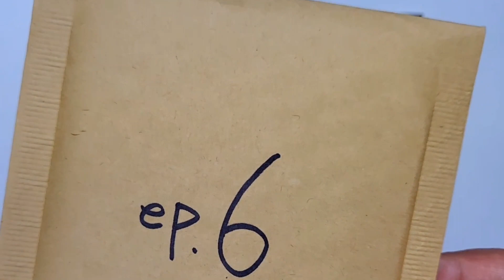[Paper DIY] Blind Bag paper unboxing /The Amazing digital circus/ Poppy playtime/ Pomni ep . 4~6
ep.4 CarftyCorn ripped out Ragata's eyes.  ep.5 Hoppy Hopscotth tied Jax's ears.
ep.6 KickinChicken stripped Kinger of his clothes.